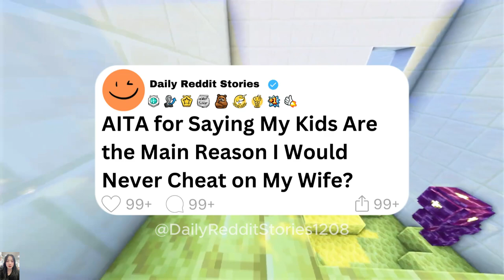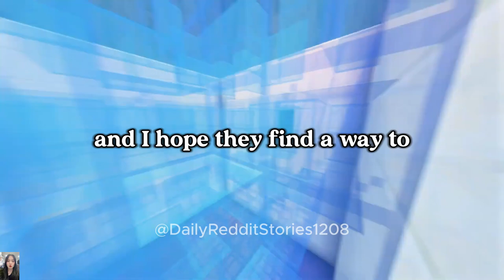UPDATE | AITA for Saying My Kids Are the Main Reason I Would Never Cheat on My Wife?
00:00 - Intro
00:07 - AITA for Saying My Kids Are the Main Reason I Would Never Cheat on My Wife?
04:02 - [UPDATE]